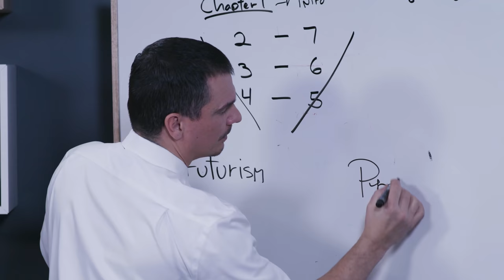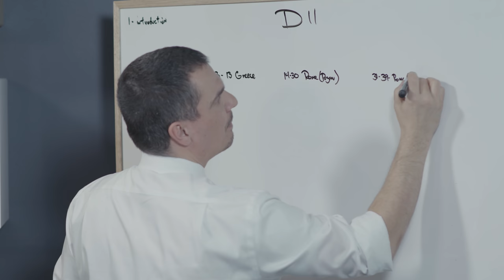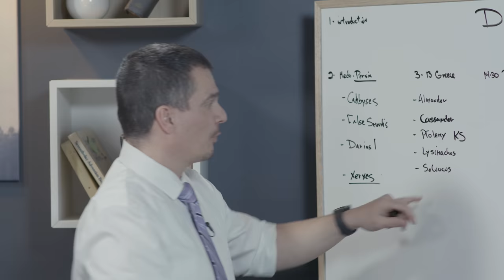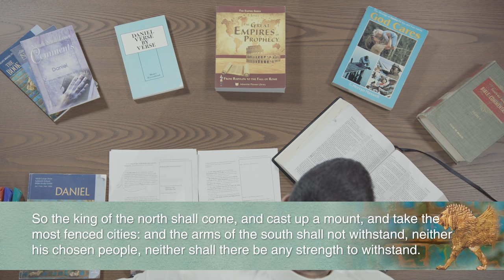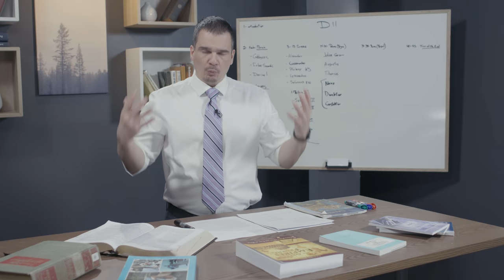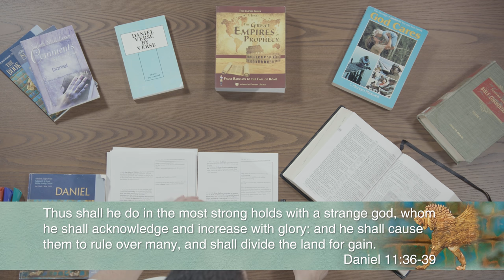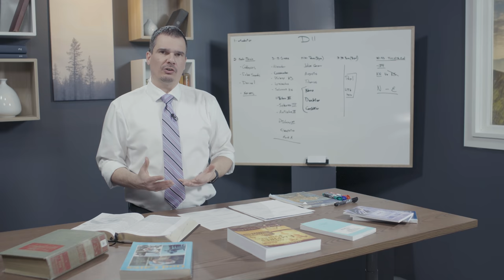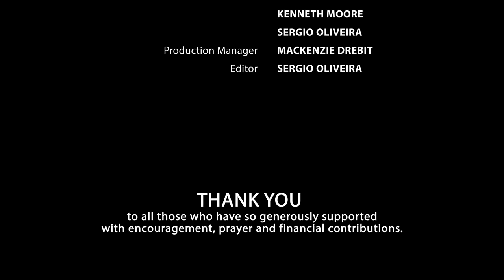AD Sabbath School #12 Daniel 11 - From North and South to the Beautiful Land, with Robert Blais